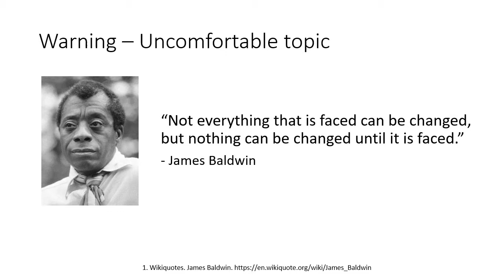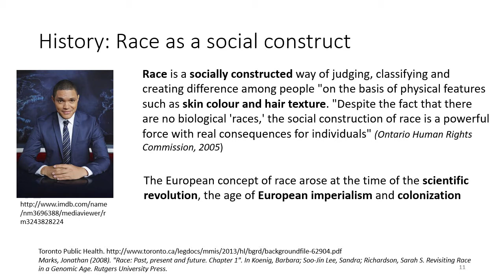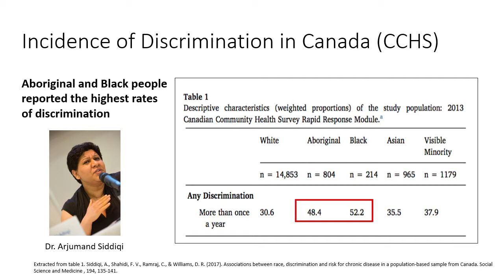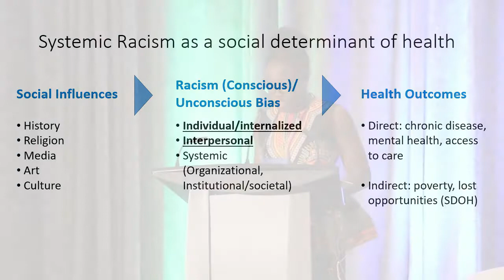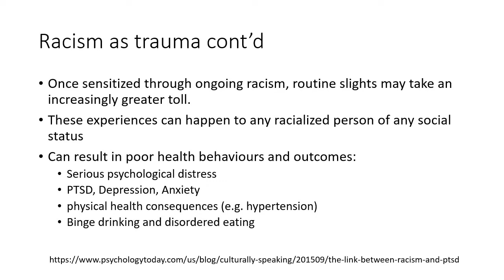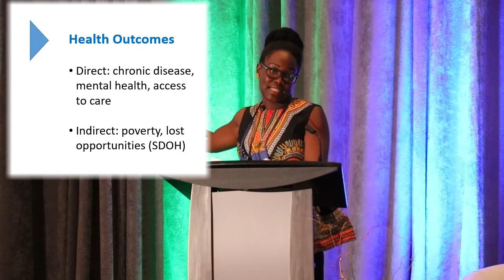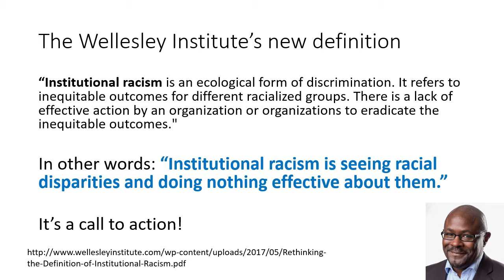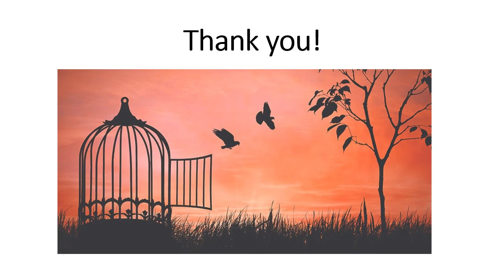Anti Black Racism & the Impacts on Maternal Health: Dr. Onye Nnorom, CAM Conference 2018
Excellent presentation on the effects of anti-Black racism on maternal health presented by Dr. Onye Nnorom at the 2018 CAM Conference in Ottawa-Gatineau